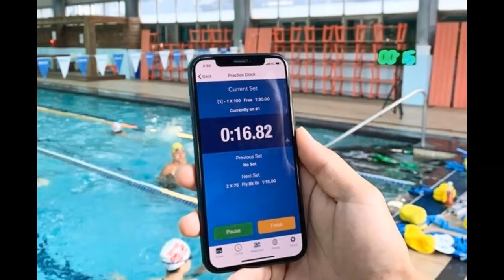#058 Eamon Sullivan reflects on his career & being proud of silver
Eamon "Mad Dog" Sullivan is a triple Olympian and former world record holder in both the 50 and 100 LCM Freestyle. He is also the winner of Australia MasterChef (2009) as well as the slayer of Brett's Australian 50 Free record. They discuss both.
They also talk about...
Executing your race plan.
Where'd you get the nickname, "Mad Dog"?
Getting Michael Klim's autograph at 12 years old.
Making the Olympic Team at 19 years old by placing 5th in the 100 Free and then getting the nod to swim in the Final.
Injuries. Tendinitis. Bursitis. Hip surgeries. Dislocated fingers. A career dealing with injuries.
When did you think you were going to make an Olympic team? "When I touched 5th."
Switching from doing a lot of kilometers to solely sprinting at age 16. Training with Grant Stoelwinder and Todd Pearson.
They take a very deep, deep dive into winning and being proud of Silver in the 100 Free.

Apple
Google

Special Thanks:
SWIMNERD PACE CLOCKS: Swimming's #1 Pace Clock
Fitter & Faster Swim Camps
Photo Credit: Gregg Porteous. Find him on Instagram @skipper_aust